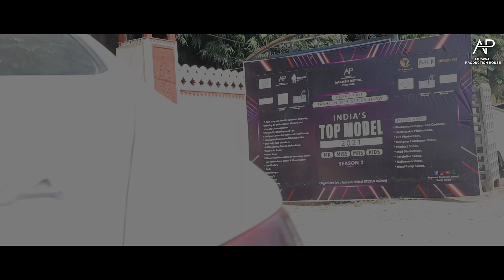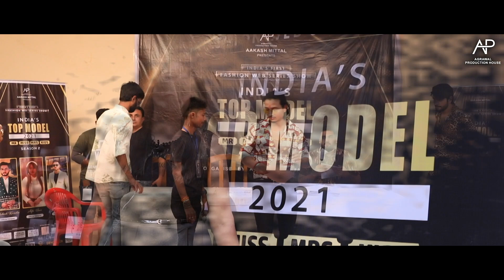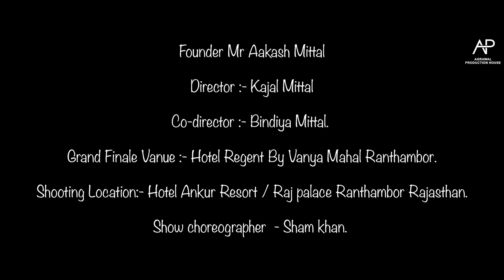ITM || SEASON 02 || 1st EPISODE || ( India's First Fashion Web Series Show )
Oragranized By:- Agrawal Production House
Cinematography :- SHOTTSHUTTER
Editing by :- DHRUV BHATIYA